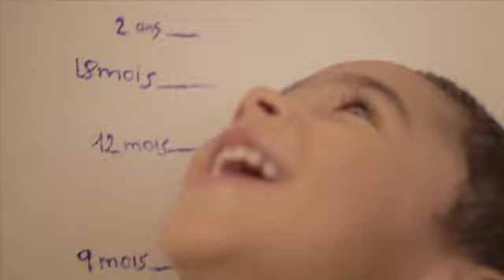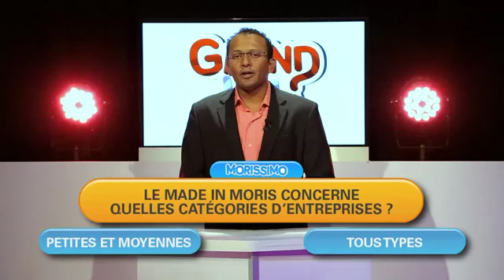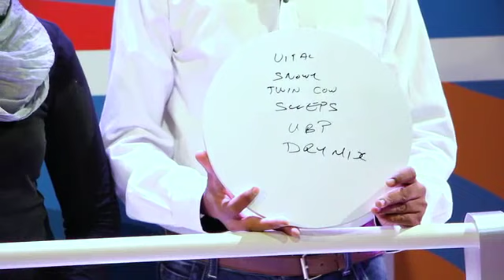Grand Jeu Made in Moris - 10.09.16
Voici le tout premier jeu télévisé Made in Moris !
Cette nouvelle émission, axée sur l'histoire de notre pays ainsi que sur la connaissance des marques Made in Moris, sera l'occasion de challenger vos connaissances en famille ou entre amis ;)